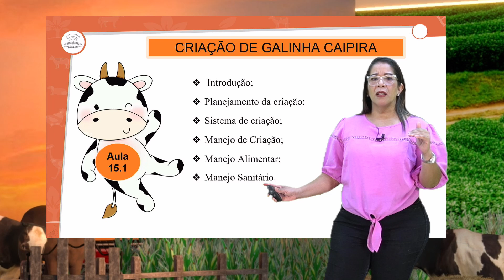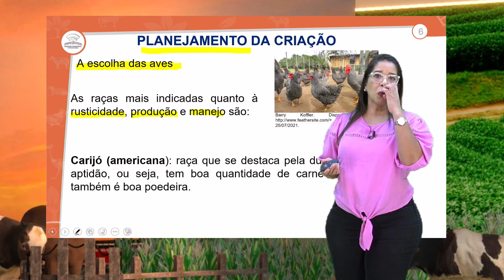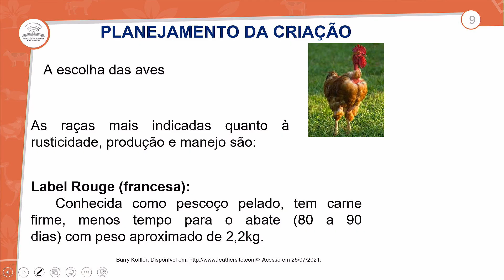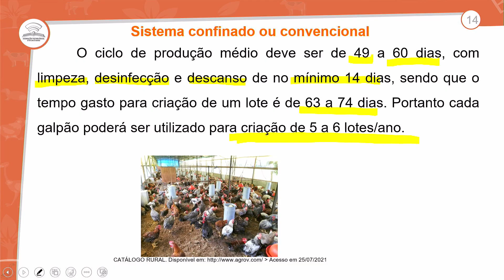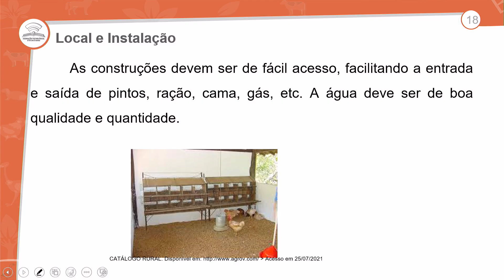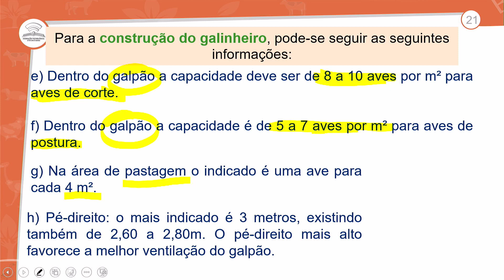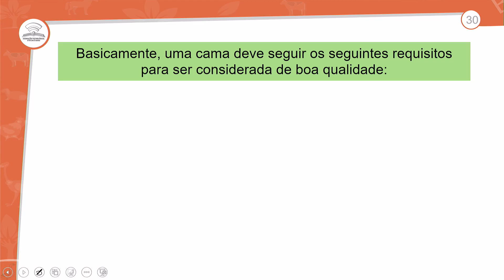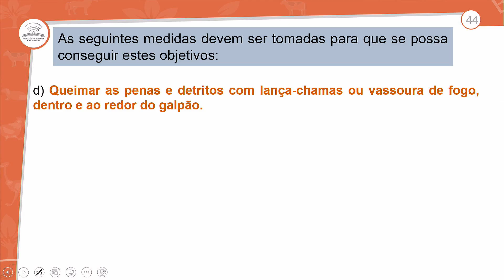15.1 - CRIAÇÃO DE GALINHA CAIPIRA - NBAZ - 1º ANO E.M - AULA 15.1/2024